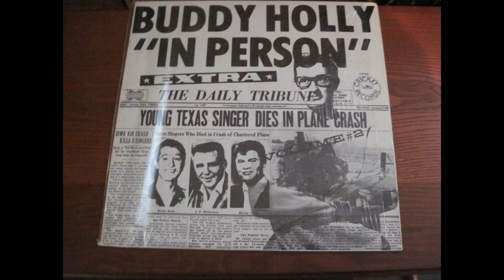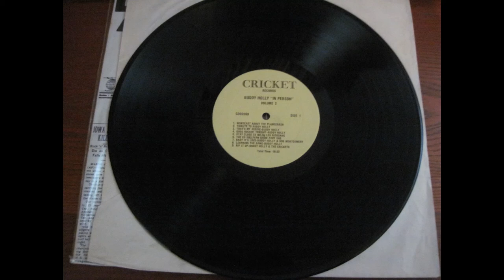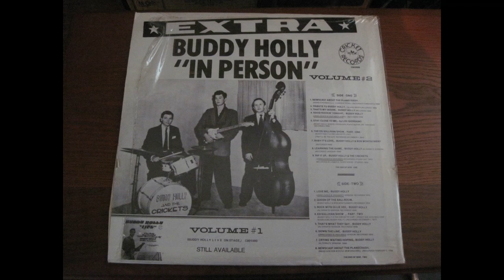Buddy Holly - In Person Cricket Records C 002000 Vol. 2